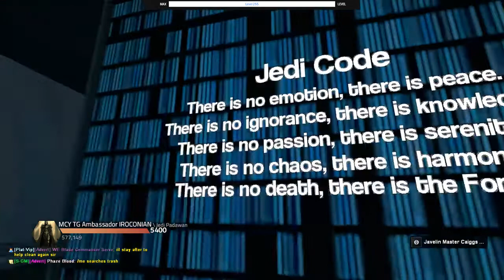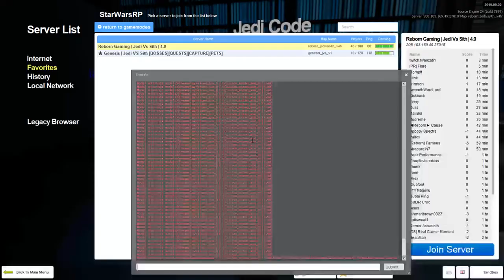Bright Light Reborn-Gaming STAR WARS RP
The Rise and Fall of IROCONIAN as seen through his eyes.

Immersive

Reborn Gaming

ORTC

Jedi vs Sith Gmod

KOTOR era